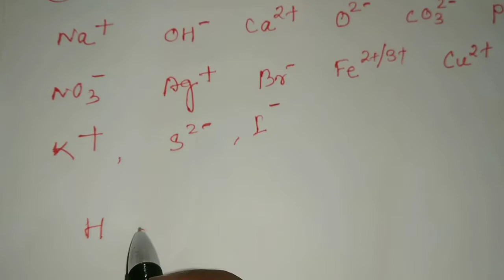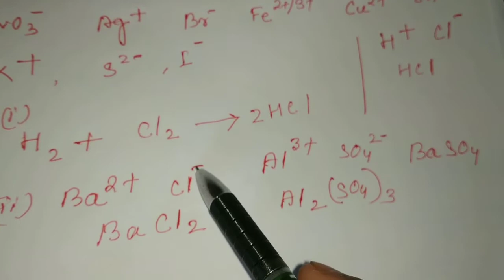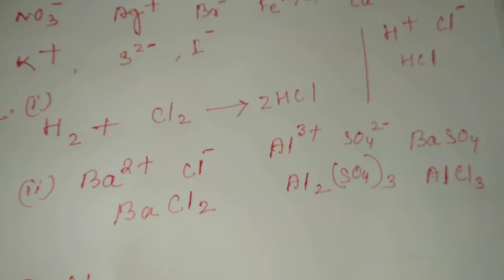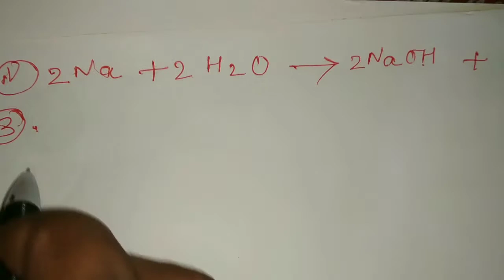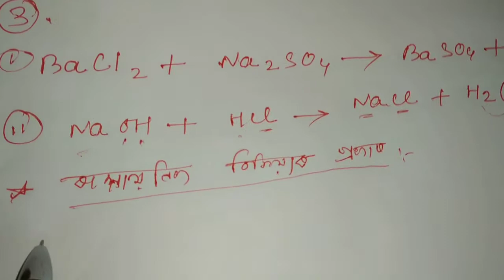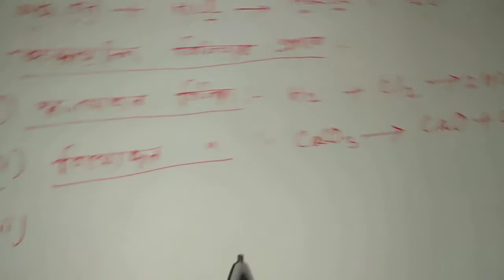Class 10 Science Chapter 1:- Chemical Reactions and Equations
দশম শ্ৰেণীৰ অধ্যায় ১:- ৰাসায়নিক বিক্ৰিয়া আৰু সমীকৰণ

For the notes click on the below link